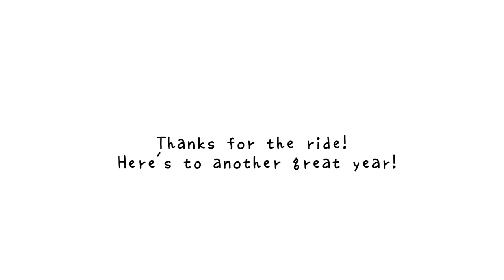Singing Reel 2013 『1 YEAR ANNIVERSARY』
I'm s i c k.

Drinking mutheffin' tea like a bussa.

My first cover of "1925" was uploaded on March 6th (assumed from the properties of my file). So today marks the day of my 1 year anniversary of singing on YouTube! Damn, that went by fast.

To celebrate I would've done something more special but I only realized this today lol. So I decided that I'd just smack my old, deleted covers together and hope that'd suffice. Consider it as somewhat of a sub special for 420 subs as well!

I used to sing through my nose. A lot. Up until my "Answer" cover I'd also been using WMM for my videos and timing my vocals. Listening to my speaking and singing voice makes me cringe all the time. I just sound so nasally and immature but it's also amazing to see how much I've changed and improved over time.

Thanks.

That's it.

Ye, bye.